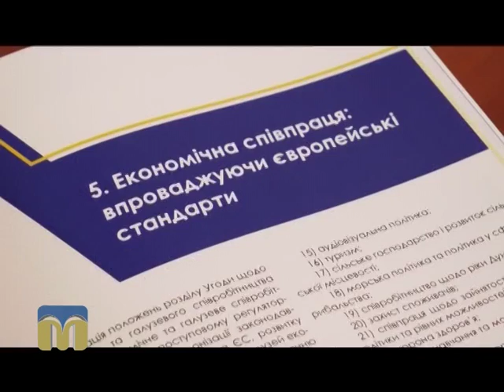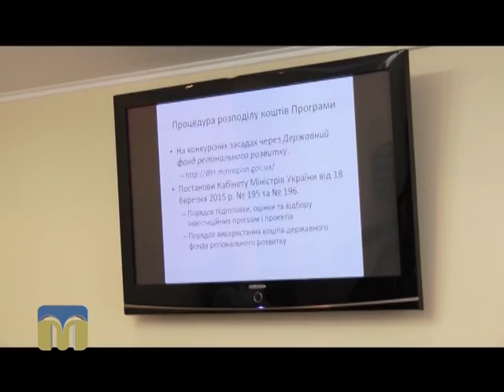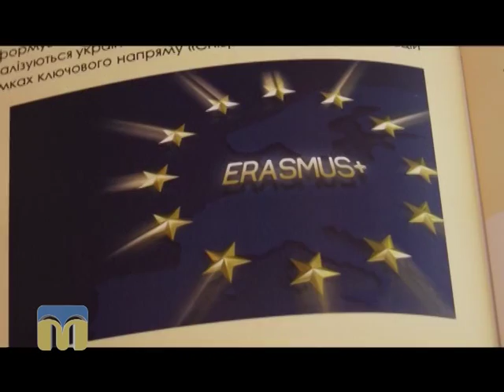ТНМ сюжет - асоціація 28.01.2016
Угода про асоціацію між Україною та ЄС: зміст та імплементація.